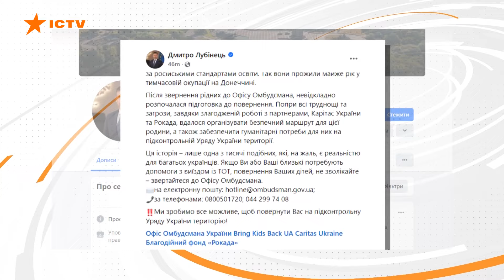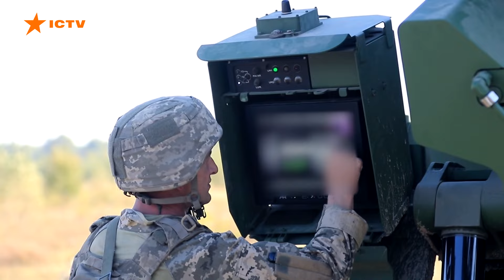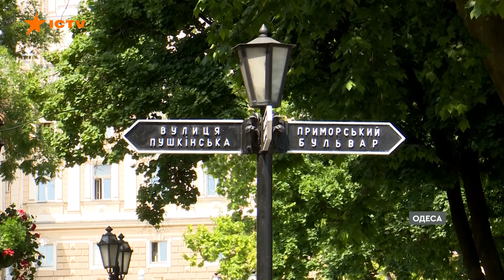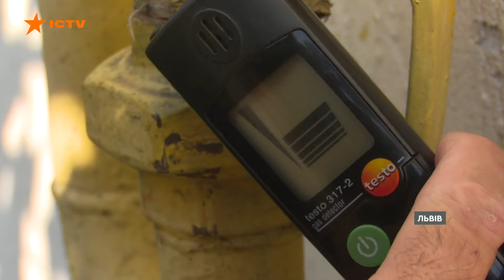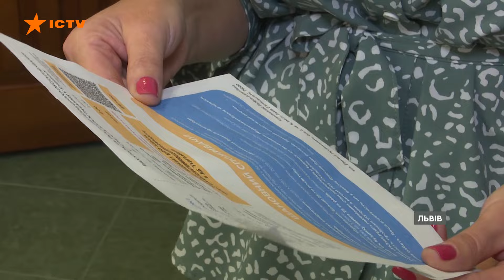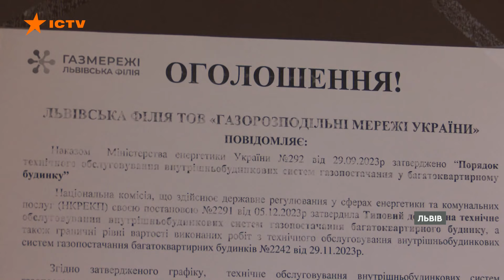РФ ДРОНОМ ВДАРИЛА по ЛІКАРНІ на Сумщині 🛑 | Новини Факти ICTV за 30.09.2024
00:00 - Початок
00:15 - РФ тер0ризує Україну дронами
01:20 - Двох волонтерів поранили російські військові на Харківщині
02:06 - З РФ дронами атакували лікарню у Глухові на Сумщині
02:31 - Херсонщину росіяни масово закидають вибухівкою з дронів
03:13 - Україна з окупації повернула трьох дітей та їхню маму
03:50 - Запоріжжя оговтується після атаки РФ 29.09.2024
07:26 - Українські військові відпрацьовують роботу на установках ЦЕЗАР
10:14 - Коли Одеса буде без Пушкіна і Горького
14:17 - У будинках українців фіксують витоки газу
18:30 - Кінець